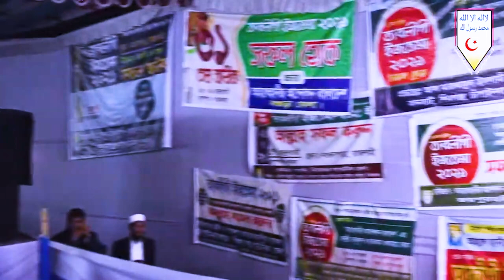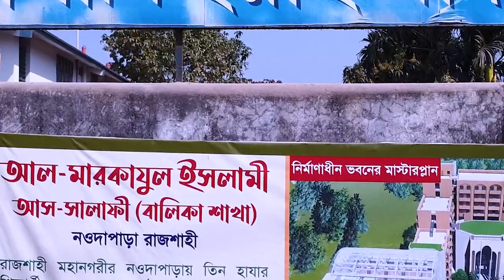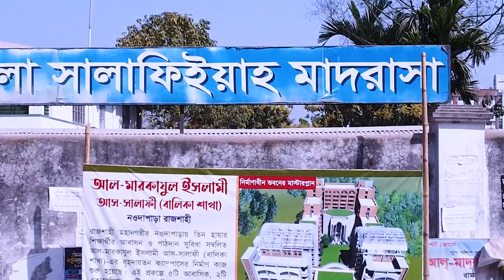ছালাতের হেফাযত ও খুশু-খুযূর গুরুত্ব ও পদ্ধতি┇ড. আহসানুল্লাহ বিন ছানাউল্লাহ┇তাবলীগী ইজতেমা ২০২১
খতীব :  ড. আহসানুল্লাহ বিন ছানাউল্লাহ
খত্বীব, মালিটোলা আহলেহাদীছ জামে মসজিদ, ঢাকা
বিষয় : ছালাতের হেফাযত ও খুশু-খুযূর গুরুত্ব ও পদ্ধতি

ahlehadeeth andolon bangladesh,juboshangho,at-tahreek,tawheederdak,salater hefajot o khushu khujur gurutto o podddhoti,ছালাতের হেফাযত ও খুশু-খুযূর গুরুত্ব ও পদ্ধতি┇ড. আহসানুল্লাহ বিন ছানাউল্লাহ┇তাবলীগী ইজতেমা ২০২১,তাবলীগী ইজতেমা ২০২১,Tablighi Ijtema 2021,The importance and method of keeping and praying,The importance and method of salat custody and khushu-khuzu,Custody of prayer,ও খুশু-খুযূর গুরুত্ব ও পদ্ধতি,সালাতের হেফাযত,Hefazat and Khushu-Khuzur of Salat,ড. আহসানুল্লাহ